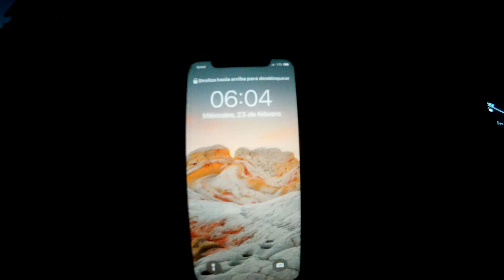DORADO NOS MUEVE EL KAYAK y nos saca el ancla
Tremenda aventura, en me dio de la pesca un dorado nos mueve el kayak y nos saca el ancla, una locura!!!